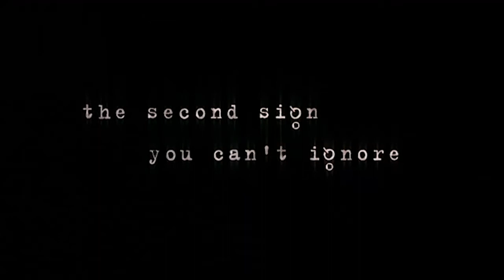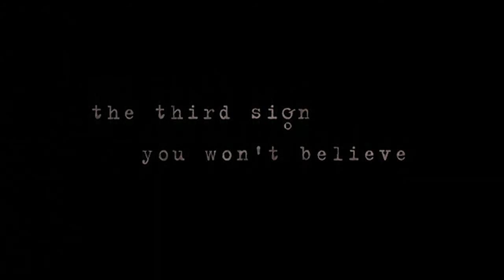Signs - horor - sci-fi - drama - 2002 - trailer